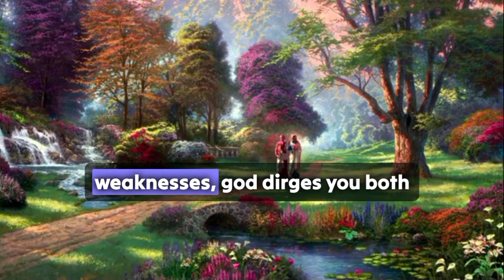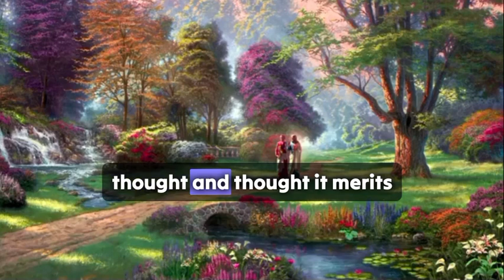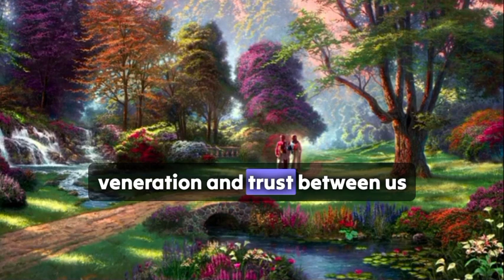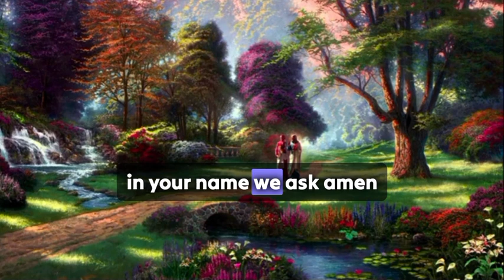💌 God Message Today | Someone wantsto replace you but unable to due to.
💌 God Message Today | Godd bye | I am finally leaving...

discription

1. God's Message for you today
2. God's Message for me
3. God jesus message
4. Urgent Message from god
5. God's Message for you
6. Jesus Message
7. God Message
8. God's Message
9. Message for God
10. God Message today
11. God Blessing Message
12. God thought
13. Message from the universe
14. Universe Message
15. Lord Message
16. God say to m
17. Urgent god Message
18. Lowofattraction
19. God helps
20. Jesus christ
21. Faith quotes
22. bible quotes
23. God say